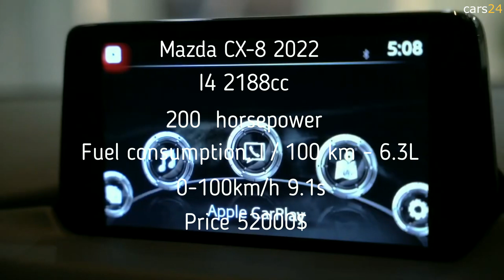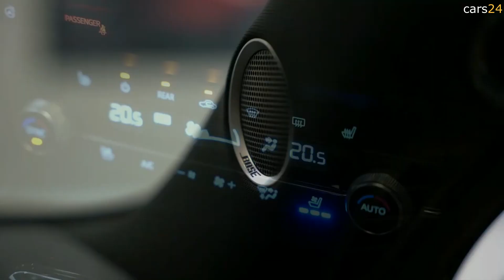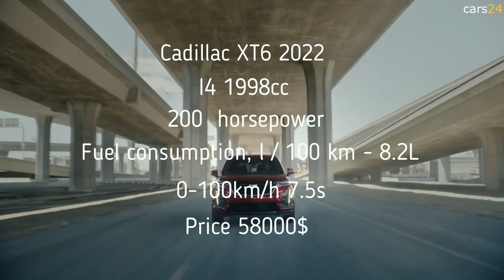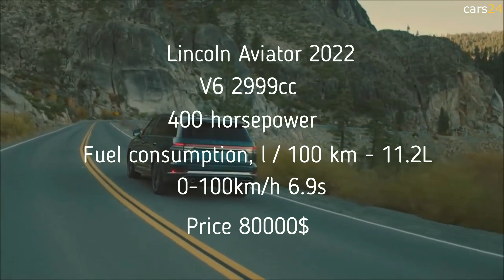Top 10 Midsize 3 row luxury SUVs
cars24.am
Самые важные автомобильные новинки 2022 года.
Top 10 Midsize 3-row luxury SUVs 2022
10.Nissan Pathfinder 2022
   V6 3498cc
   284 horsepower
   Fuel consuption, l/100 km 10.2L
   0-100km/h 8.1s
   Price 55000$
9.Mazda CX-8 2022
   I4 2188cc
   200 horsepower
   Fuel consuption, l/100 km 6.3L
   0-100km/h 9.1s
   Price 52000$
8.Infiniti QX50 2022
   I4 1997cc
   296 horsepower
   Fuel consuption, l/100 km 8.6L
   0-100km/h 7.3s
   Price 55000$
7.Lexus GX 460 2022
   V6 4608cc
   296 horsepower
   Fuel consuption, l/100 km 12.8L
   0-100km/h 8.3s
   Price 90000$
6.Cadillac XT6 2022
   I4 1998cc
   200 horsepower
   Fuel consuption, l/100 km 8.2L
   0-100km/h 7.5s
   Price 58000$
5.Lexus RX 350 2022
   V6 3456cc
   360 horsepower
   Fuel consuption, l/100 km 9.0L
   0-100km/h 8.2s
   Price 79000$
4.Land Rover Discovery 2022
   I6 2995cc
   360 horsepower
   Fuel consuption, l/100 km 9.2L
   0-100km/h 6.5s
   Price 73000$
3.Lincoln Aviator 2022
   v6 2999cc
   400 horsepower
   Fuel consuption, l/100 km 11.2L
   0-100km/h 6.9s
   Price 80000$
2.Acura MDX 2022
   V6 3491cc
   290 horsepower
   0-100km/h 6.8s
   Price 62000$
1.Audi Q7 2022
   V6 2995cc
   340 horsepower
   Fuel consuption, l/100 km 7.4L
   0-100km/h 6.1s
   Price 70000$